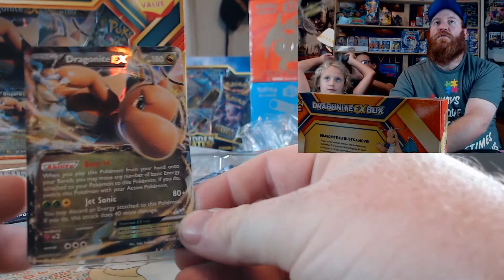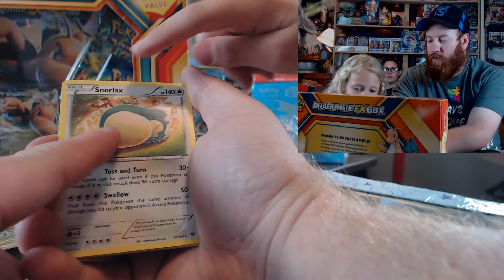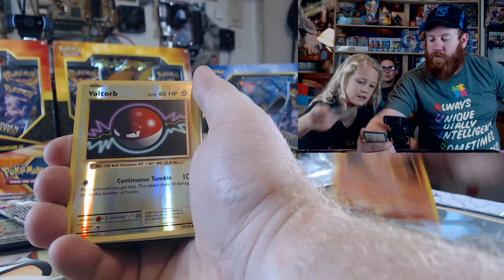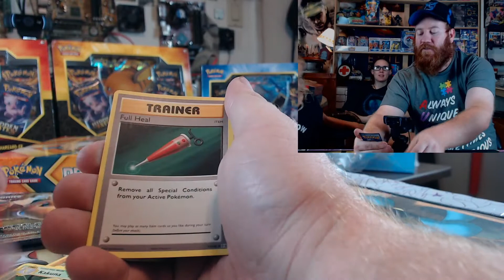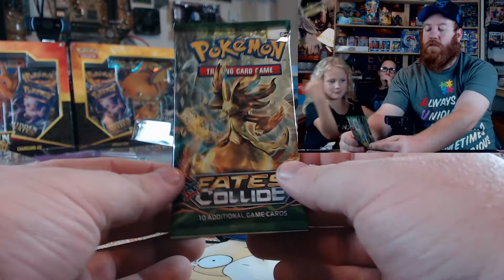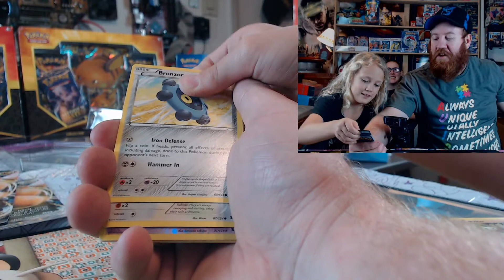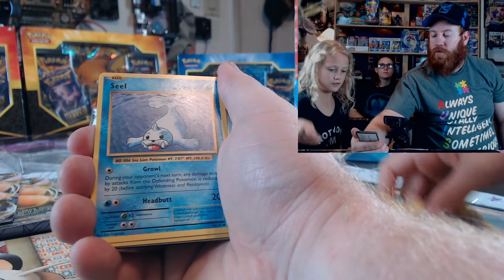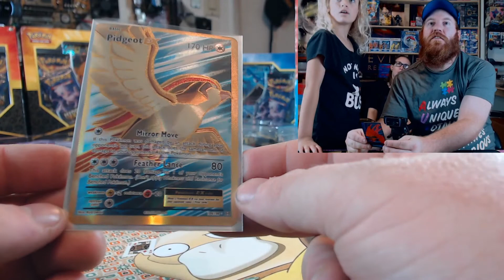Dragonite Ex Box openings.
Very lucky boxes.

If the channel makes money. Half will go back into getting more cards and the other half will be donated to charity's. Mainly Autisim.

If you want to support here is a good charity. Autisim Speaks.